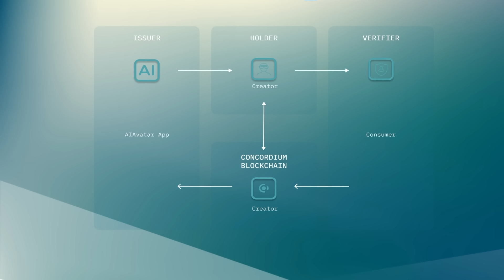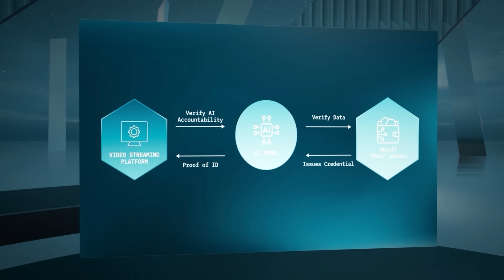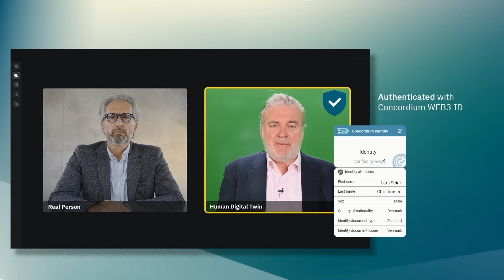Reality Verified: Blockchain's Role in creating a safer AI world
In the age of AI distinguishing between what’s real and what's digital is more crucial than ever with the emergence of digital twins.

This video gives an overview of the current challenges that the digital world is facing: digital impersonation, deep fakes, and identity thefts. These risks put at risk individual privacy and security online. This is where Concordium comes into play. The Concordium’s Web3ID integrated with Zero Knowledge Proofs and Verifiable Credential is a sustainable solution to authenticate digital identities, ensure privacy and foster accountability in the digital world.

By ensuring digital verification, Concordium not only guarantees privacy but also establishes a foundation for trust and accountability for digital interactions.
"Reality Verified" is our commitment for a safer future that Concordium is building today.
For more information on Concordium's Web3ID and how it's set to redefine digital verification verification, or to join the waiting list for LionBrain's AI platform Fraia, visit Concordium's official website.
💬 Join the Discussion: Share your thoughts and questions in the comments below. We love hearing from our community!